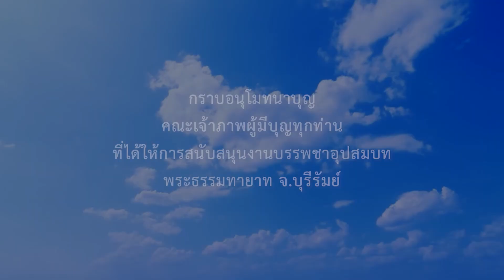พิธีอุปสมบทบุรีรัมย์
ฝากติดตามรายการธรรมะ Zoom072
รับชมได้ที่ Zoom Cloud Meeting
เว็บไซต์รายการธรรมะ